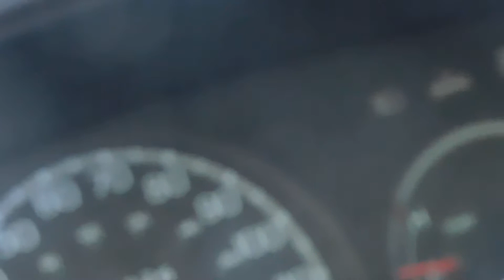River Rafter ,Sloppy Job causes Highway wreck ,Sunday Morning ,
Canoe rental  has boats fall off all most  major accident